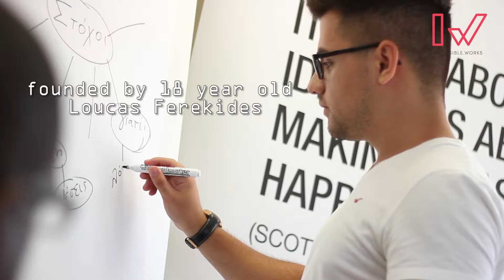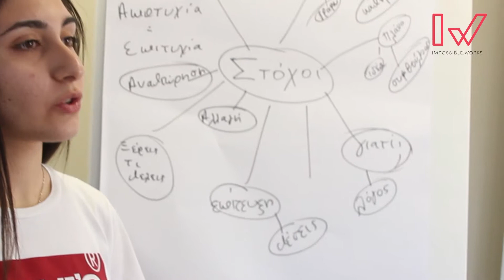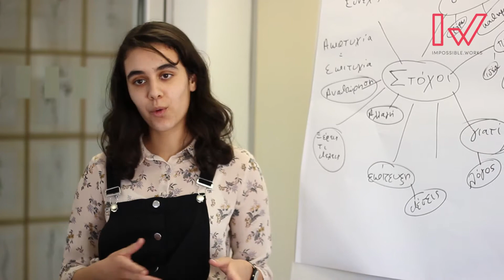To Lean Start, έκανε δυναμική εκκίνηση στο Idea